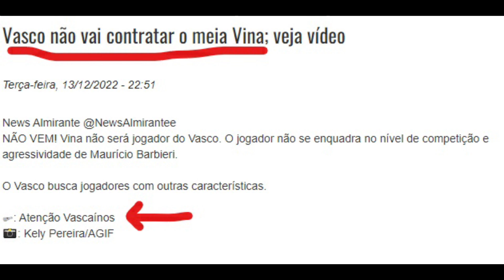🚨 JR. URSO FORA | VASCO SEGUE SEM ANUNCIAR JOGADORES | ANDREY ESTÁ NEGOCIADO, SEGUNDO INFLUENCIADOR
🔗LINKS DE PRODUTOS:

🎧 Fones esportivos
💻Monte seu PC
🎮 Games e Consoles
📱 Celulares e Smartphones
📚Livros mais vendidos
👶Lista do Bebê
🐾Pet Shop
🥩 Kit Churrasco
🍸 Utensílios de Bar

📝 AS REGRAS DA RIFA ESTÃO NA DESCRIÇÃO DO GRUPO.

ENTRE EM CONTATO COMIGO PELO WHATSAPP DO CANAL:
✅ QUER COLABORAR COM O CANAL ATRAVÉS DE UM PIX?? :
🎥 Lives 🎙
✅ Terças e Quintas, às 17h ✠
✅ Sábados às 18h ✠
✅ Dia de jogo do Vasco: Pós jogo ✠ (10 minutos após a partida)

(Relembre grandes craques do futebol mundial nos anos 80, 90 e 2000)

✠ Adquira produtos Canal ✠:

QUATRO ESTAÇÕES (MAURO BREMER)